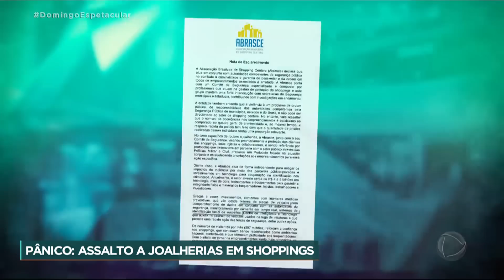Assaltos a joalherias levantam alerta para segurança dentro de shoppings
Uma onda frequente de assaltos a joalherias traz um alerta para a segurança dentro dos shoppings de São Paulo. A sensação de insegurança toma conta de quem fazia o mesmo programa todos os finais de semana. Só neste ano, já foram 19 ataques na região. Um deles aconteceu em Campinas.